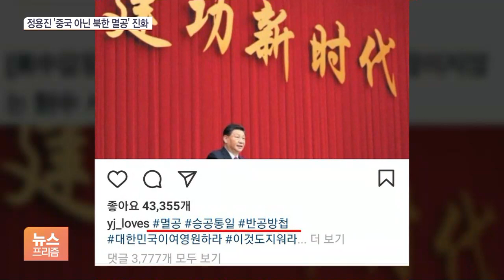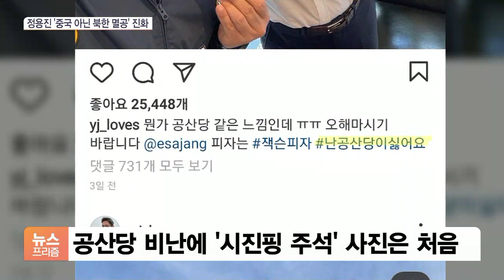정용진, 中자극 논란되자 북한 멸공…“불필요한 논란 그만” 지적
[앵커]

지난해 말 있었던 정용진 신세계그룹 부회장의 멸공발언이 다시 불거졌습니다.

오늘(7일) 자신의 SNS에 시진핑 중국 국가주석의 사진과 멸공 표현을 올리면서 논란이 커지고 있는데요.

일단 멸공은 중국보다는 북한을 향한 것이라고 한 발 뺐지만 우려의 목소리는 여전합니다.

박규준 기자, 정용진 부회장이 시진핑 주석의 사진도 SNS에 올렸다고요?

[기자]

어제 오후 시진핑 국가 주석 사진이 실린 온라인 기사를 자신의 SNS에 올리면서 '멸공'이란 단어를 해시태그해 논란이 일었는데요.